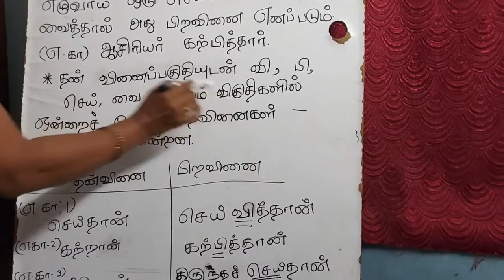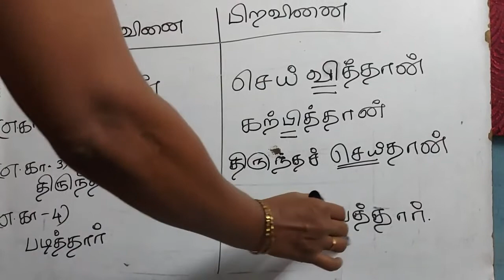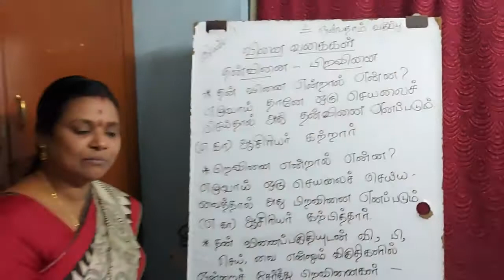PART 6 VINAI VAGAIKAL THAN VINAI , PIrAVINAI SUB TOPIC 5